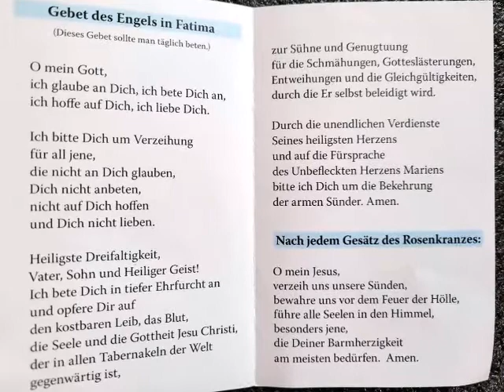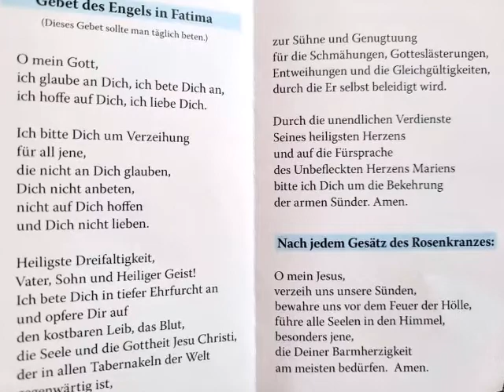Das Gebet des Engels